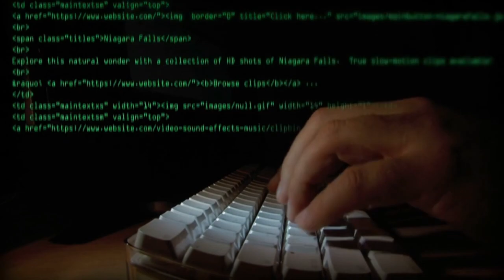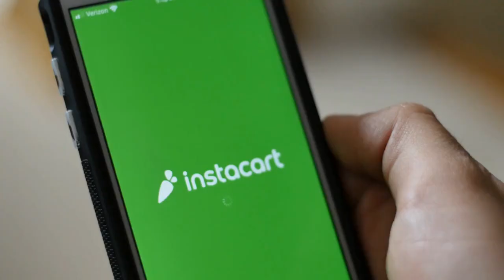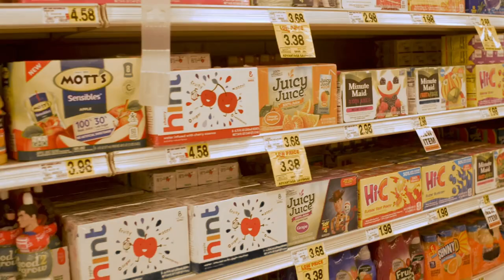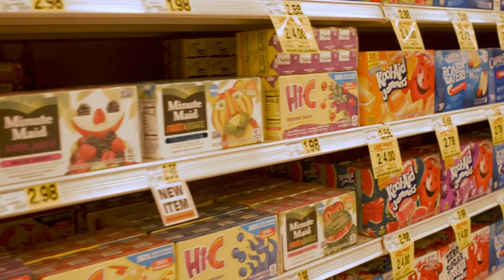How Instacart new update will bring nightmares for shoppers!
Hey, it's Daniel here. I'm not sure if you've heard, but Instacart has partnered up with Lowe's, and a lot of shoppers are pissed off about it.

I just wanted to let you know about a new partnership they've formed with Lowe's. It's not good news, sorry! Basically, now if you're lucky enough to get an order from Lowe's, you're going to be carrying really heavy orders, and you're going to be getting paid way less than you were before.

If you're an Instacart shopper, or if you're thinking about becoming one, you need to watch this video. It could mean the difference between making a living wage and barely scraping by.

This is a terrible idea, and I don't think it's fair to the people who do all the hard work for Instacart. If you feel the same way, be sure to leave a comment telling what you think about it.

and, It is a new instacart update.